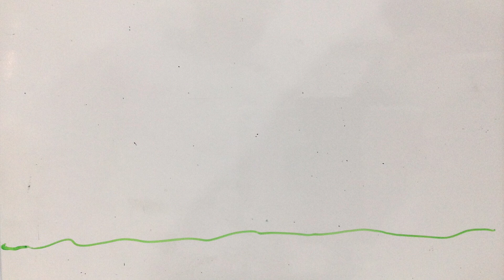St Ignatius OSHC 3rd July 2024 Thunderstorm